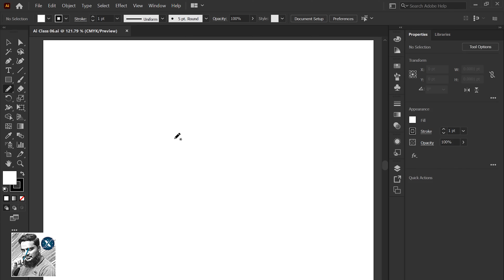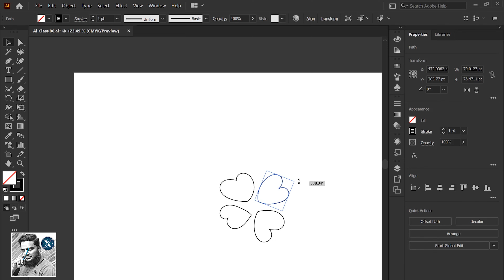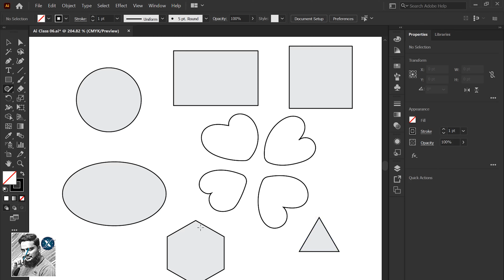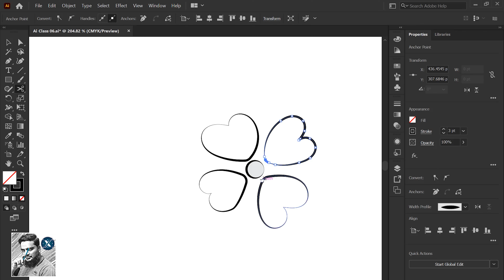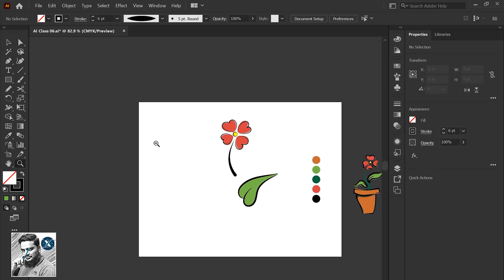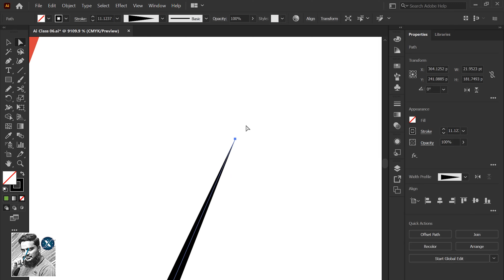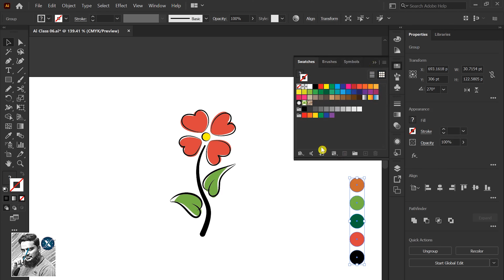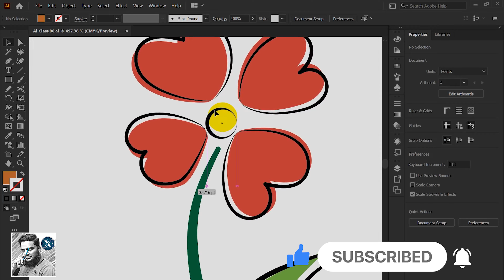Adobe illustrator Tutorial - Class 06 ✏️ PENCIL TOOL with Example - English Subtitles (HD)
Adobe Illustrator Tutorial - Class 06 ✏️ PENCIL TOOL with Example - English Subtitles

in this Graphic Design Tutorial, You will learn all about Pencil Tool, with the help of an example you will learn it a better way.
Also will learn the Shaper Tool & Join Tool with Pencil Tool. Using these tools and Rectangle & other Drawing tools we can create any objects or draw easily in Adobe Illustrator 2022.
Intro : 00:00:00
Understand Pencil Tool: 00:00:07
Join Tool:  00:00:50
Shaper Tool : 00:02:02
Width Variables : 00:02:45
Width Tool : 00:05:26
Making Color Palette: 00:06:00
Conclusion : 00:07:17

On behalf of PixelBazar, I am Maula Mulla, a well-known and reputed Motion Graphic Designer and Website Developer. I have worked enthusiastically in this field for the last 19 years. I have created 17 award-winning logos & Web Designs in various contests.